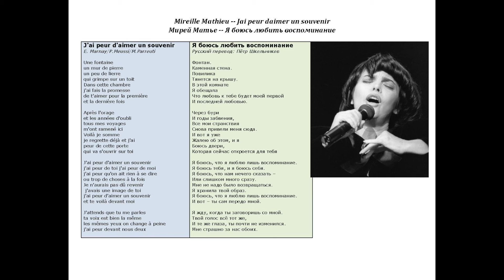Mireille Mathieu - Jai peur daimer un souvenir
Песни Мирей Матье с синхронным литературным переводом на русский